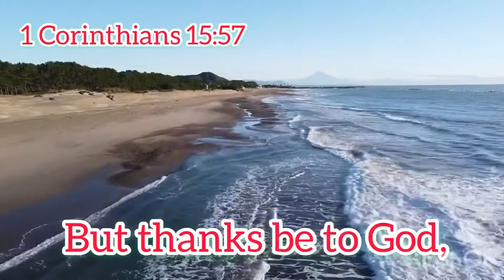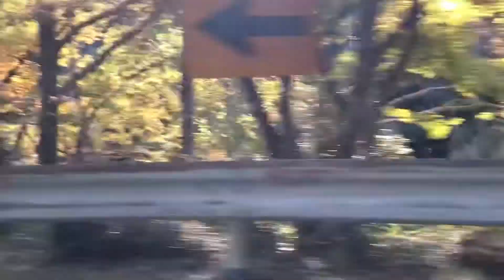Toyota Lake Mikawa, Japan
A famous tourist destination in Toyota  Habucho Japan